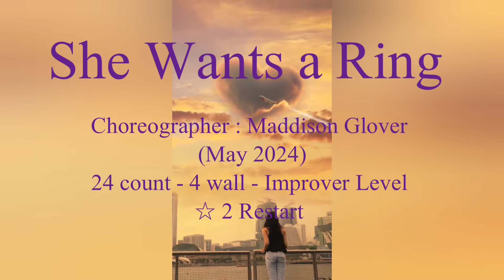🔷️🔶️TEACH/She Wants a Ring Line Dance - Improver Level/황은정라인댄스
choreographer : Maddison Glover (May 2024)
24 count - 4 wall - Improver Level
☆ 2 Restart - 3 wall 16 count 후 (9:00)
                        5 wall 2& count 후 (12:00)

(사)한국스포츠문화예술협회 (KoSCAA)부산북구지부
황 은정 지부장 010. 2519, 5526